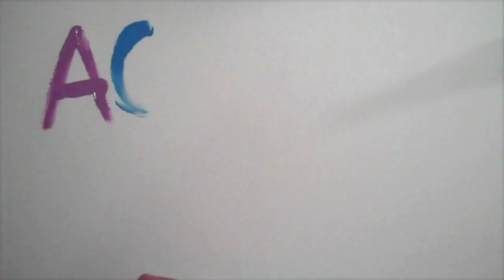Gelli print brick wall in an art journal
Outside of the studio, it had been one of those days filled with obstacles.  I had hit the wall.  So I went into the studio.  My mood followed me.  I was hitting the wall in there too. So I decided if I was going to hit the wall it was at least going to have some color on it!

If you enjoyed the video I'd be honored if you subscribe to my YouTube channel or share it on Facebook or Twitter or subscribe to my newsletter  or all of the above!  I truly appreciate your support getting  the word out about my videos and art!